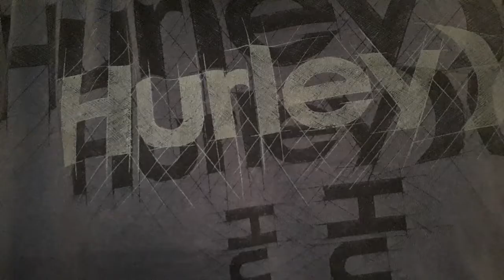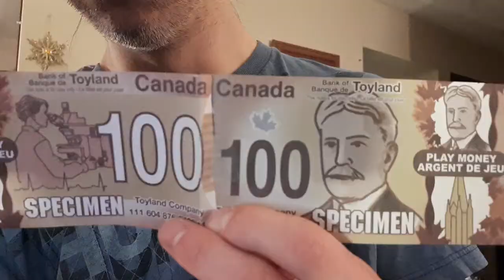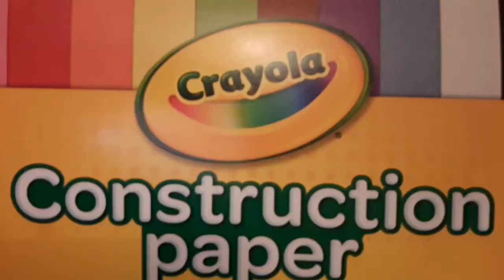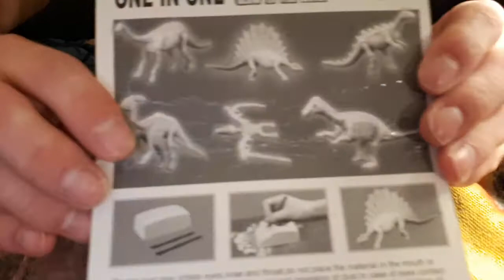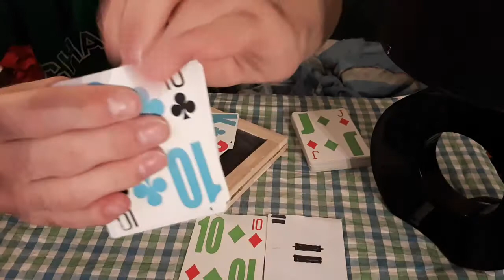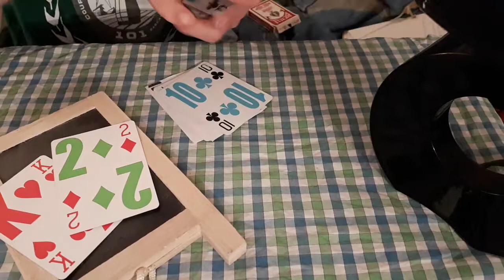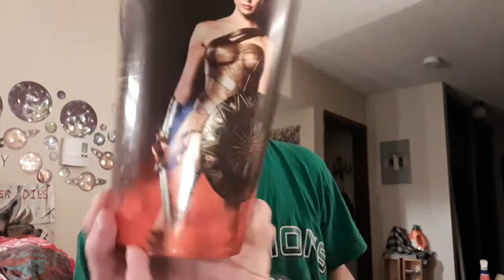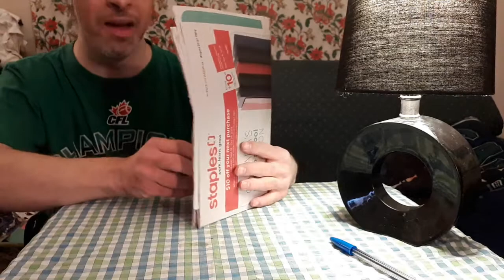Best Of Back To School Tricks With Amazing Fun Tricks And Straight A Magic#